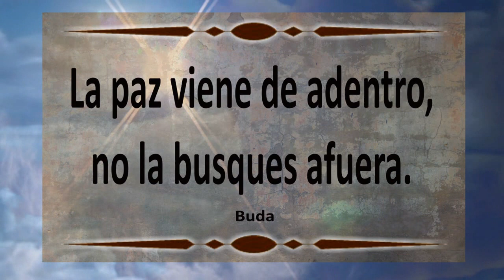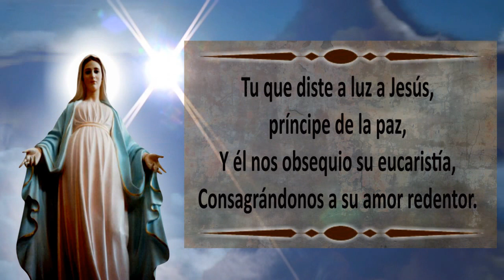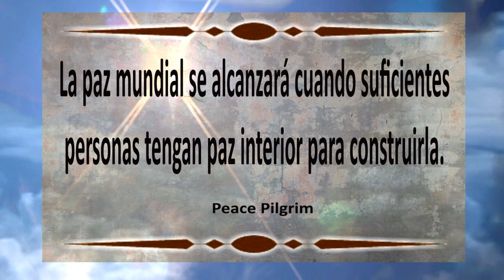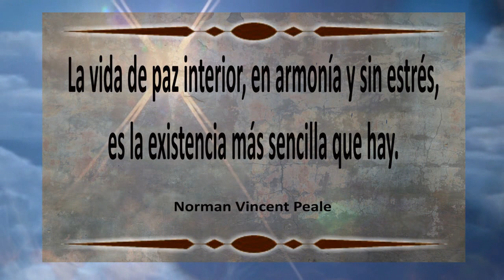ORACIÓN PODEROSA a la VIRGEN de la PAZ | Esoterismo Ayuda Espiritual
Creo que la Felicidad radica en la Paz y/o serenidad interior que siente la persona, es por eso que en esta ocasión les muestro en este vídeo la Oración Poderosa  a la Virgen de La Paz.

Banco:
Banamex
Clabe Interbancaria para el Extranjero: 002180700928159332

Número de cuenta para Donaciones 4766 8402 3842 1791 Saldazo cualquier tienda OXXO.

Podrás encontrar más información en mis redes:
*Página web o blog: